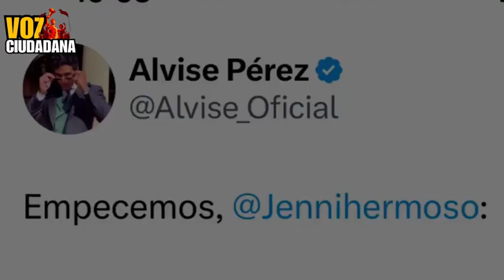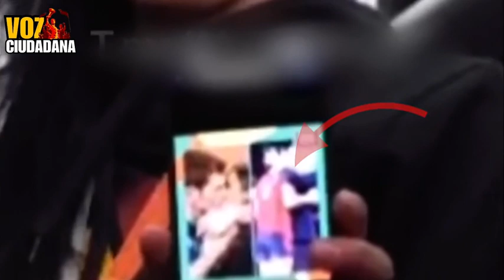Rubiales Dice la verdad.